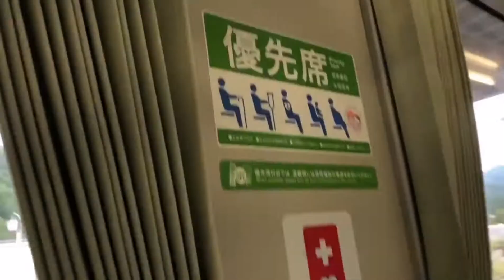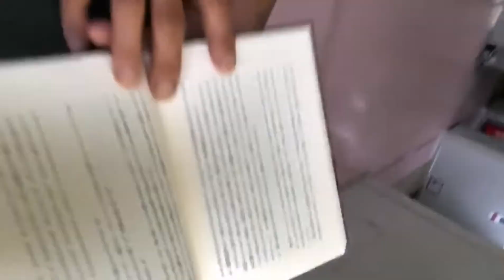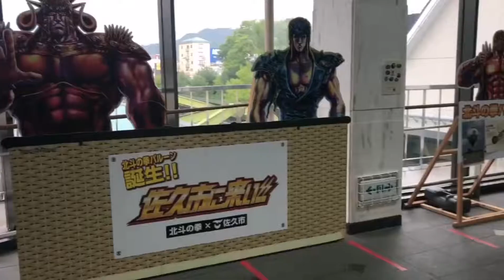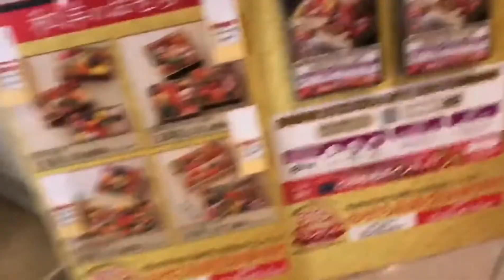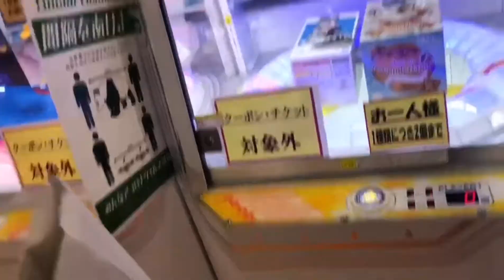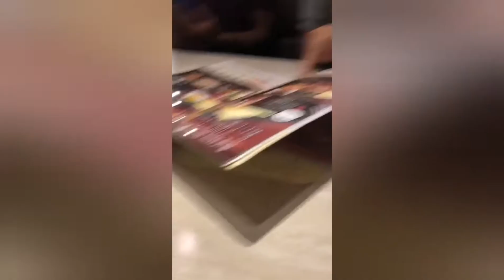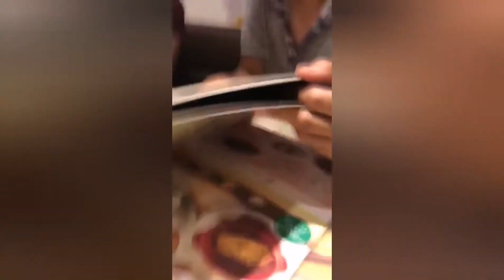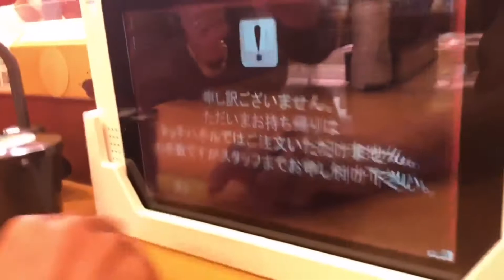Japan Travel #2 Explore Nihon tara na't mamasyal at magpakabusog